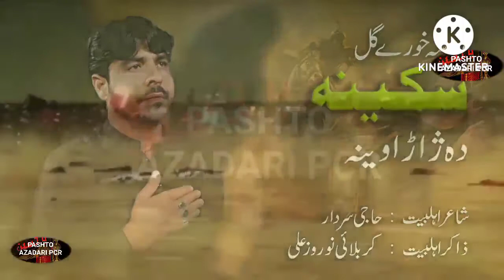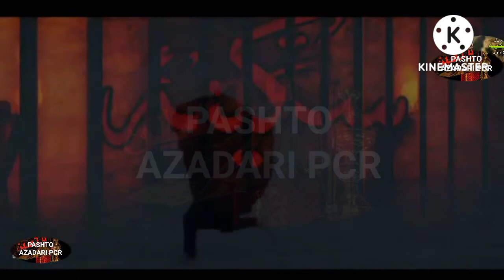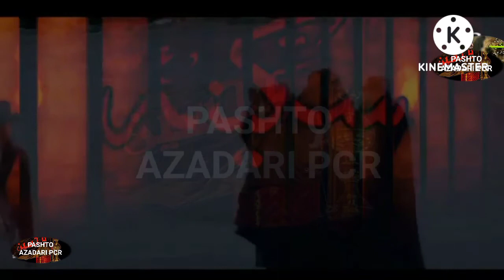PASHTO NEW NOHA 2022-2023 ZAKIR NOWROZ ALI گل سکینہ دہ زاڑاوینہ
Pashtonoha2022_2023 zakir #2022 noha2022 mujahidzakir2022 khanafzal 2022